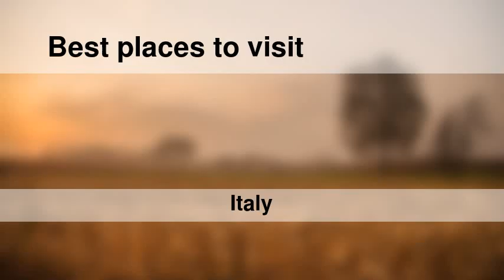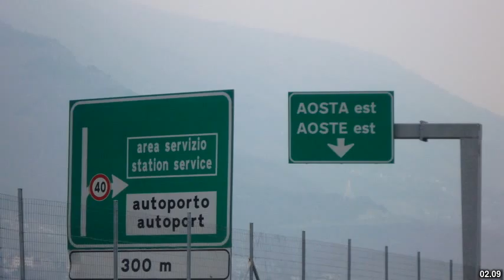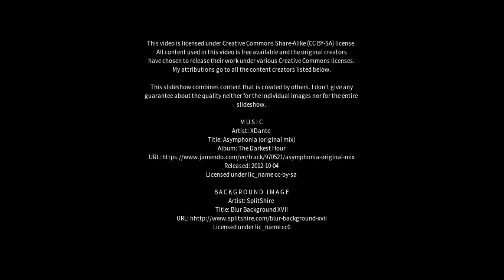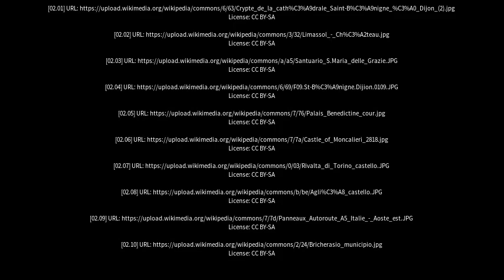Best places to visit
Best places to visit - Volpiano (Italy) Best places to visit - Slideshows from all over the world - City trips, nature pictures, etc.